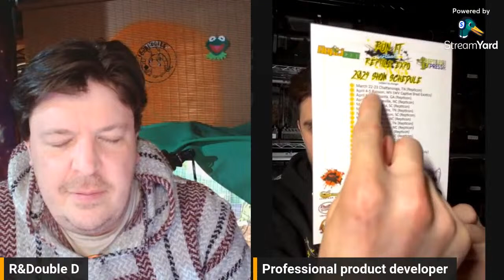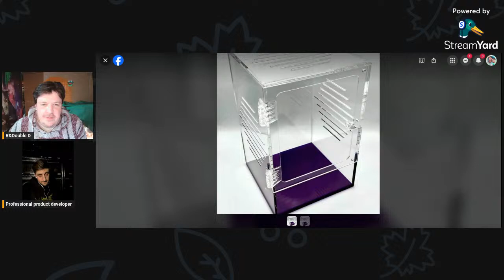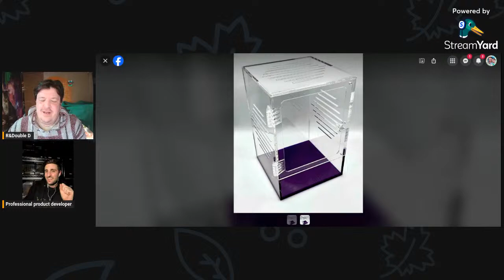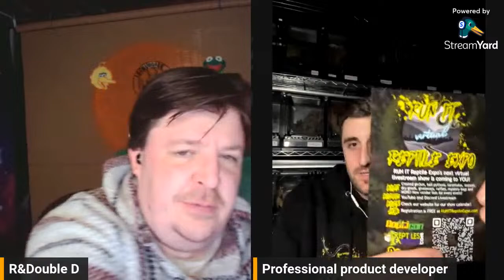Product Development with Ryan Marshall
So Ryan is with us AGAIN with some news and thoughts on product development!   Seems to me this guy is always upgrading his own products and making the old ones still GOOD but... Kind of redundant.  He's his own competition!
Tonight he's going to bring out his newest line of arachnid enclosures and give us an inside look on how do.  I'm excited for this one as I'm always prototyping SOME hillbilly looking thing, and Ryan makes things sleek, well made, functional and EXQUISITE.  Such an awesome human.

So you can join us!   Check out Ryan and all his cool merch and livestock at
ALSO ! Check out the Runitreptileexpo.com! I'm going to check out the videos on YouTube asap. Interactive, virtual reptile expo (inverts too, of course) that needs to be supported asap. Still don't totally understand the concept, so I AM going to go learn. You should too!

You can also now buy cool MERCH with our logo AND the Backfire Productions logo!  WHAT?!?!? I know!   At least go read the product descriptions.  I went for funny AND meaningful... but mostly funny.  If they get popular, I'll raise the price little by little so nobody notices... AND BECOME MILLIONAIRE!  Where was that link again...

Springtails.US for all your springtail needs aaaaaaaannnnnnd
Isopods Anonymous on the Facebooks for all your isopod and DIRT needs!
It's not huge but a guy has to eat!  Also, IA has pretty much the best dirt I've tried yet and... people are always sending me dirt.  It's weird.  But I'll take it.

LOVE YOU GUYS!  Stay awesome!